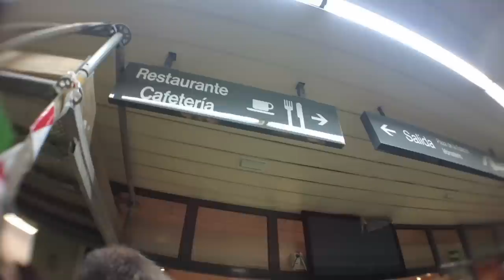PRIXLINE ✅ Una colombiana visita la Casita 🏡 del Príncipe: Descubre su historia y encanto 😃 👍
Marcela y Luis, conversan de muchos temas de la emigración a España y los prixliners mientras se preparan para el envivo.